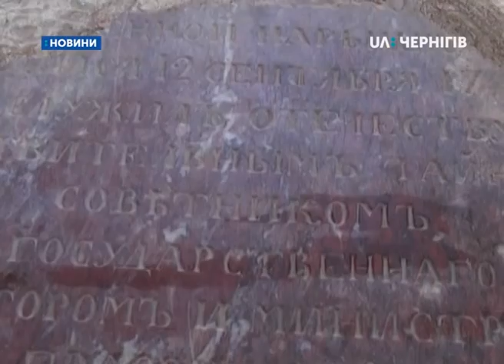29.03.2019. Новини. 13:30